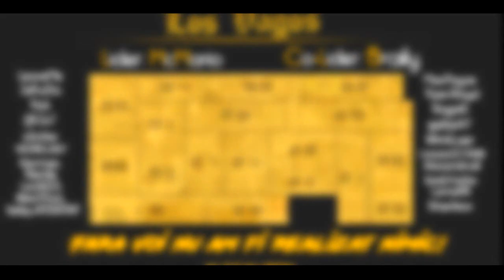✪PSiHOTROP» War Montage #1»Black BuGGeD»Revenire»18 Turfs Los Vagos»Welcome LEGEND TEAM✪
✪ Target: 30 likes.
✪ Server: Black//White//Blue.
✪ Forum : forum.bugged.ro
✪ Daca doriti un mod lasati-mi comentariu cu acel mod.
✪ La 35  likes postez urmatorul Paint Montage

# - Citeste descrierea! // Read description!

► Private.

# - La 35 LIKE'S ?i 200 VIEWS postez urmatorul videoclip, LIKE/SHARE.

► Filmez cu: Bandicam
► Editez cu: Camtasia Studio 8
► Mods/Packs: Private.

# - Pentru o vizualizare mai buna folositi 720p.

# - Contact ID's // Profile's:

► Bugged.ro Profile: PSiHOTROP Official- RPG